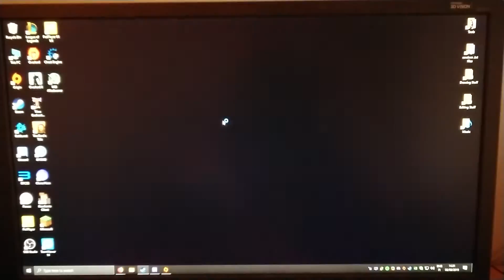Apex Legends is achieved with sorse